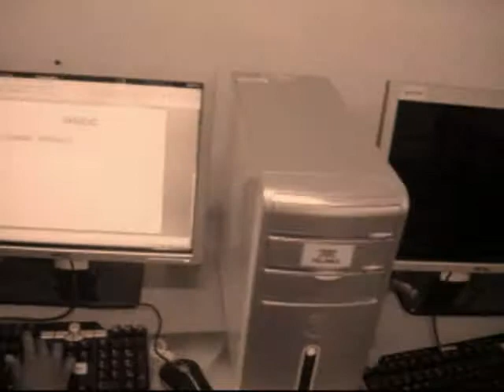MÁQUINA DEL TIEMPO, CT TAPACHULA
LOS NIÑOS VIAJAN POR EL TIEMPO RECORDANDO MOMENTOS INOLVIDABLES DE SU VIDA